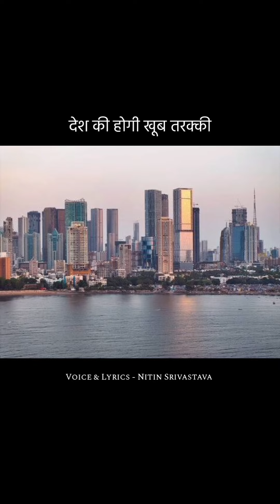सभी समाज के लोगों से अनुरोध हैवोट देने जरूर जाएं।आपका एक वोट हक का वोट#yt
Video from Nazim Sir Guru Ji ✍🏻